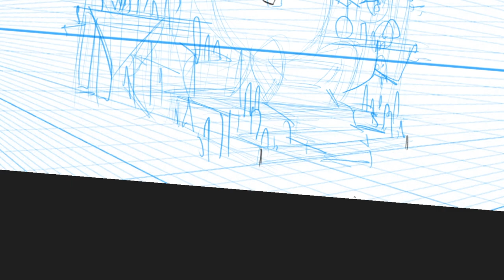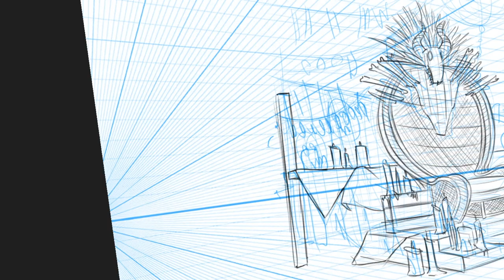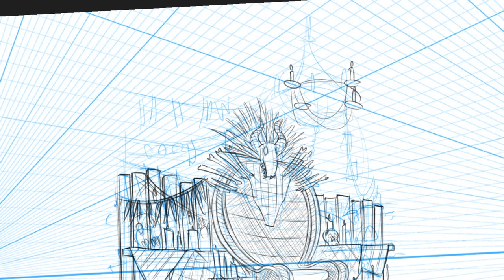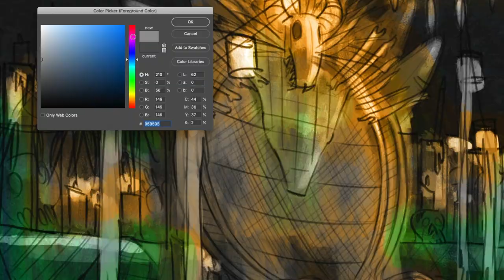Concept Sketch of Voodoo Throne (Process Speed Painting)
Here is a loose concept illustration I did recently for a client, looking to create a photo op where guests could sit on a voodoo-themed throne. I tried some different techniques with this one with how I added tonal values and color.